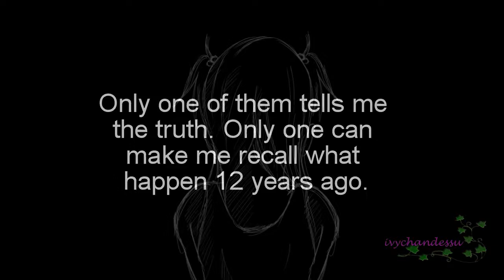Animation Intro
Prolog of a future project i will work on slowly, still working on the comic, but i think i'll go back and forward with this